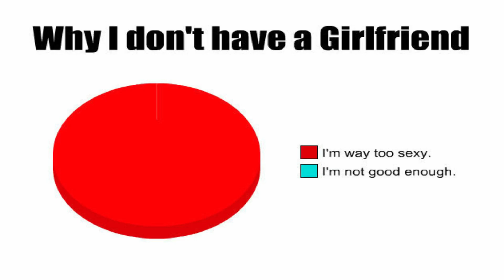How To Get A Girlfriend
today i am showing u 5 steps to get a girllfrind 🔥